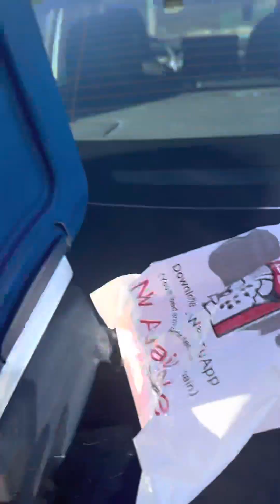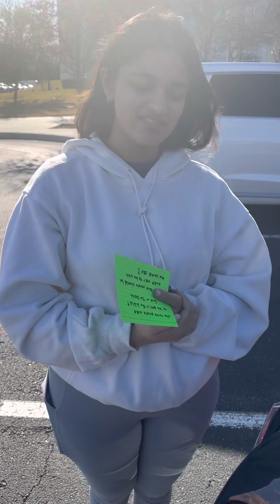Ep 8 What does the Bible actually SAY survey: Does god give people over to be gay 🏳️‍🌈